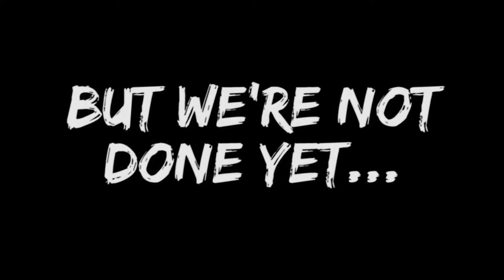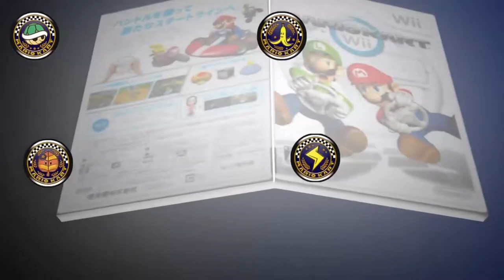These Two Wii Fan Games are AMAZING (Project M and Maro Kart CDGP in 2020)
It's time to take a look at a console I don't give enough attention to: the Wii.

The Wii has two of the best fan made games you will find on any home console: Project M and Mario Kart CDGP. You can even still play Mario Kart CDGP online!

SNAPCHAT: im.bailey (Notice the dot after the m)
Xbox GT: Im SpawnTrapped